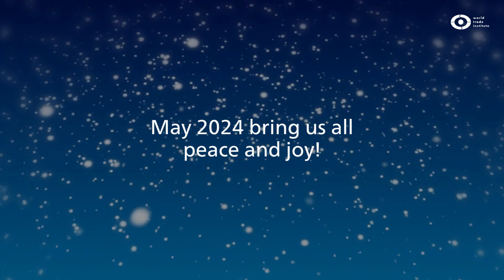Season’s Greetings from all of us, at the World Trade Institute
On behalf of the entire WTI community, we wish you and your loved ones a wonderful holiday season and a new year full of health and success.

Our most sincere best holiday wishes!